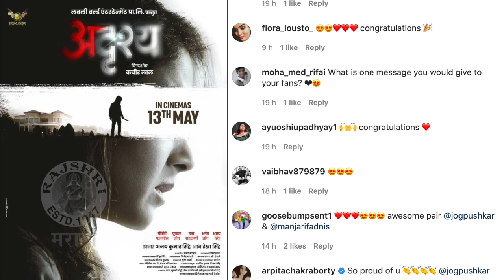Riteish Deshmukh & Pushkar Jog Starrer Adrushya To Release On This Date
पुष्कर जोगच्या 'अदृश्य' या सिनेमाची चर्चा गेल्या वर्षभरापासून सुरु आहे. नुकतीच या सिनेमाची रिलीज डेट आणि पहिलं पोस्टर सोशल मीडियावर रिव्हील करण्यात आलं. काय आहे या सिनेमाची रिलीज डेट जाणून घेऊया आजच्या व्हिडिओमध्ये.